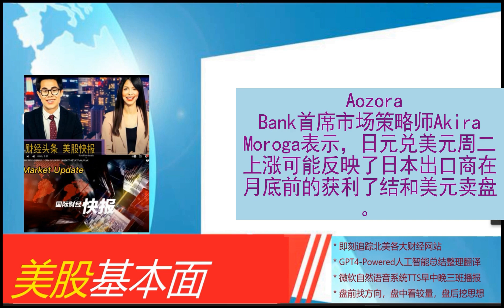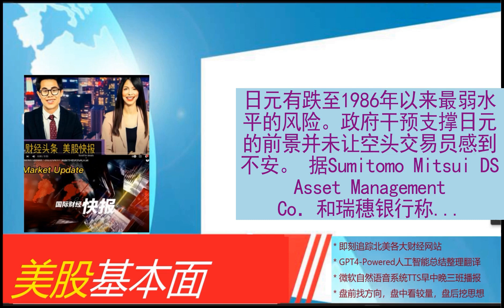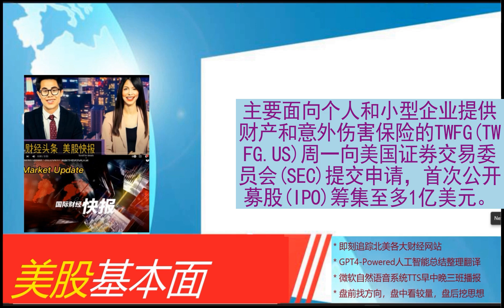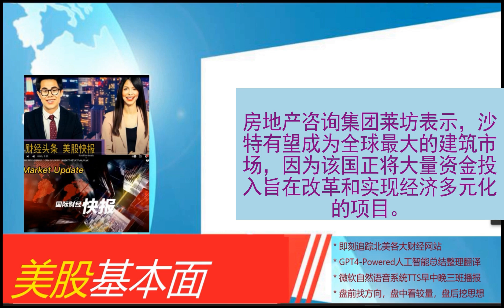美股基本面 - 2024_06_25 * 晨报 * 韩国电池厂火灾致22人死亡 引发电池行业安全担忧。阿根廷经济陷入技术性衰退 一季度失业率升至7.7%。黄仁勋等高管已高位套现超7亿美元！英伟达登顶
韩国电池厂火灾致22人死亡 引发电池行业安全担忧
阿根廷经济陷入技术性衰退 一季度失业率升至7.7%
黄仁勋等高管已高位套现超7亿美元！英伟达登顶全球第一后连续大跌，华尔街激辩是否见顶
台积电盘前涨1% Bernstein指其2024年业绩有望超预期
诺和诺德盘前涨1.55% 司美格鲁肽在中国获批用于长期体重管理
法拉第未来盘前大跌近37% 董事会建议反向拆股以满足纳斯达克上市规定
多个第一次！拜登特朗普首场电视辩论本周进行，他们都有什么“秘密武器”？
日本央行7月或同时缩减购债及加息 权衡汇率与债市稳定是重点
欧陆科技集团回应浑水做空报告，股价反弹
B站将布局微短剧，计划推出近20部作品
特斯拉大牛巴伦资本一季度亏损9%，马斯克回应：长期回报将是非凡的
Canalys：预计2024年印度PC和平板电脑出货量将增长11%
空客集团股价大跌，此前下调今年交付和盈利目标
Aozora：日元上涨可能反映了月末企业需求
中国在内！OpenAI将终止对这些国家和地区API服务
阿达尼集团拟2025财年资本支出156亿美元
ARM首席执行官：分析师们低估了人工智能的发展速度
生物技术公司AlumisIPO定价16-18美元/股 拟筹资3亿美元
美国前财政部长：美联储在抗通胀路径上“大错特错”！
哪类人在中国能被允许使用司美格鲁肽减肥？
交易员预计日元这一次或将下探170关口
传亚马逊CEO亲自操刀“Metis”挑战ChatGPT 9月震撼上线!
美国保险分销商TWFG申请在美上市 拟筹资1亿美元
美联储下一步是加息？传奇投资人：很有可能！
高盛：特朗普若胜选将给美元带来上行动力
熊市专家拉响警报!多重风险信号压顶，标普500指数或遭70%暴跌重击!
莱坊：沙特有望成为全球最大建筑市场
为规避纽约市监管规定 优步限制司机非高峰时段工作时间
外资连续10日净买入印度股票，创近一年来最长纪录
报告称美国去年因交通拥堵损失704亿美元，纽约仍是全球最堵